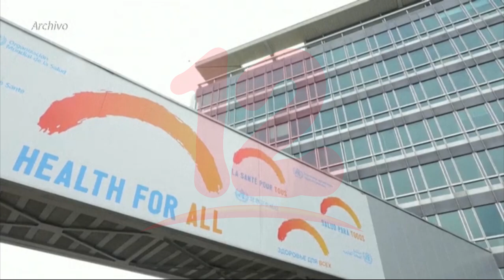OMS mantiene emergencia internacional por covid-19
Internacionales La OMS anunció el mantenimiento de la pandemia de covid-19 en el rango de "emergencia de salud pública de alcance internacional", el más alto nivel de alerta de la organización por decisión unánime del comité.